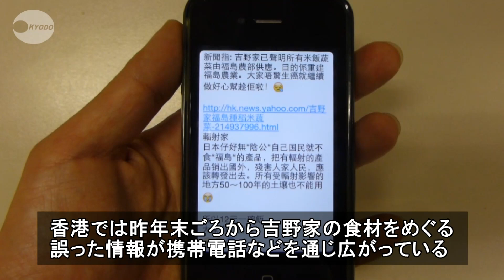「福島産なし、安全食材」 香港で吉野家がポスター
香港で大手牛丼チェーン吉野家の各店舗が「福島の米や食材は一切使っていない」とアピールするポスターを張り出している。福島県の農林水産業関係者が風評被害の払拭に努めているだけに波紋を広げそうだ。